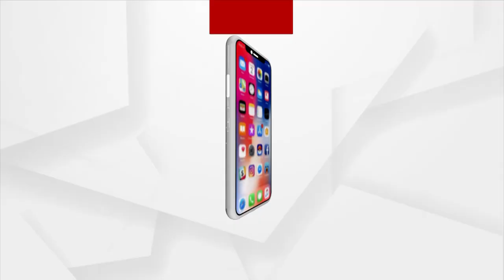ତୁଳସୀ ଗଛରେ ପରିସ୍ରା କରେ ଭଣ୍ଡ ଗୁରୁଜୀ !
ଏହି ଭଣ୍ଡ ଗୁରୁଜୀ ମାନସ ଦାସ ପଛରେ କିଏ ? କାହା ବଳ ପାଇ ସିଏ ହିନ୍ଦୁ ଧର୍ମ ବିଶ୍ବାସକୁ ତଳିତଳାନ୍ତ କରିବାକୁ ସାହାସ କରିପାରୁଛି ?